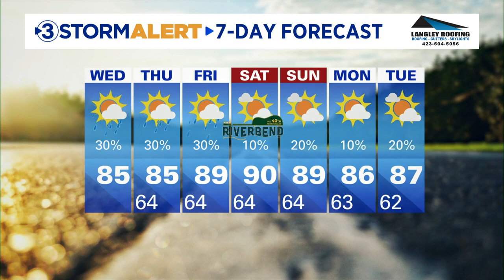Alison Pryor's morning weather